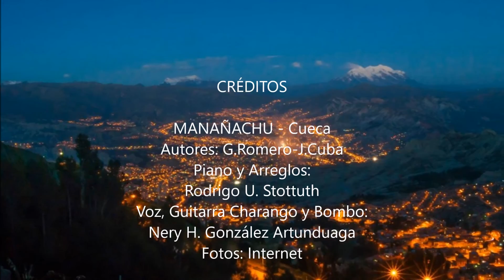Manañachu - Cueca - Version: Rodrigo y Nery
MANAÑACHU - Cueca
Autores: G.Romero-J.Cuba
Piano y Arreglos:
Rodrigo U. Stottuth
Voz, Guitarra Charango y Bombo:
Nery H. González Artunduaga
Fotos: Internet